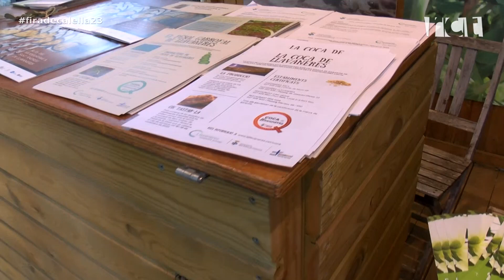El secret de la coca de Llavaneres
Què té la coca de Llavaneres que la fa tan especial (i tan bona)? Oriol Escribà ha fet una demostració-tast del que assegura són les millors postres de Catalunya: una coca de pasta de full farcida de crema i coberta de massapà. Està per llepar-se’n els dits.

La fira de la Coca de Llavaneres se celebrarà el cap de setmana del 18 i 19 de novembre.